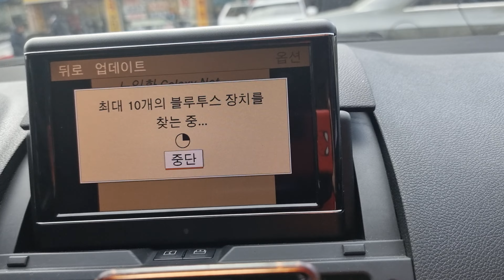벤츠09C클블루투스페어링